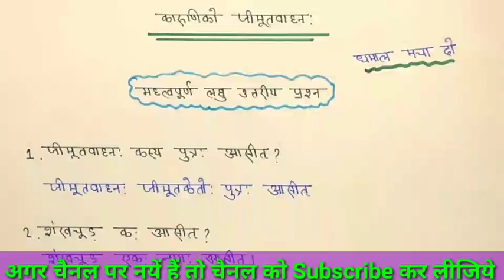Class10 Sanskrit important questions 2022||यूपी बोर्ड संस्कृत महत्वपूर्ण प्रश्न 2022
Hello Friends
My name is Rahul aur apaka apane youtube channel me welcome hai

1-Up board sanskrit important questions 2022
2-Sanskrit Class10 mahatvapurn prashn 2022
3-Important questions Class10 sanskrit 2022
4-Board exam class10 sanskrit important questions 2022